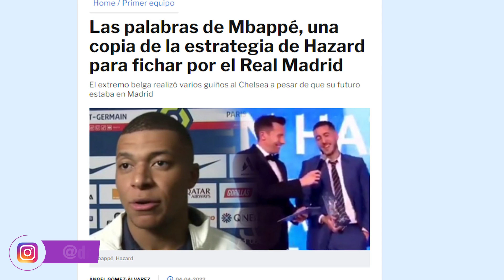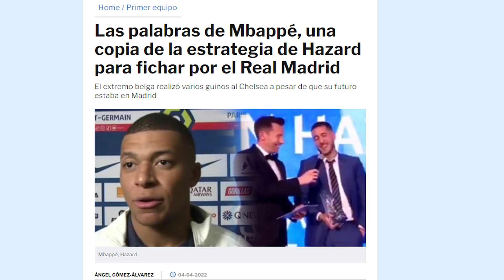El proceso de fichaje de Hazard en 2019 LLENA DE OPTIMISMO a los madridistas con Mbappé